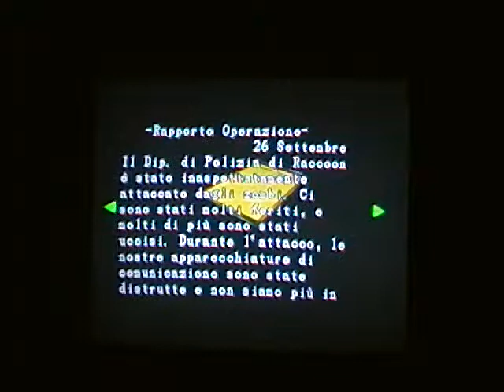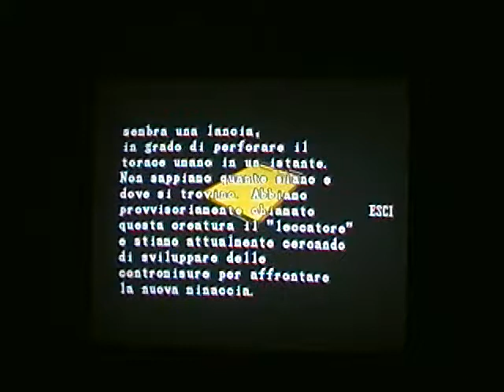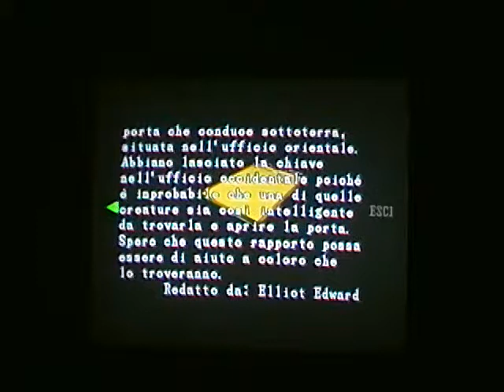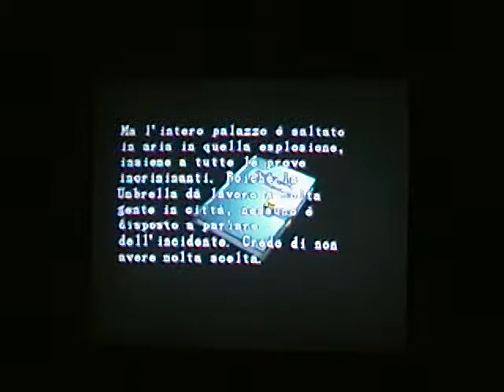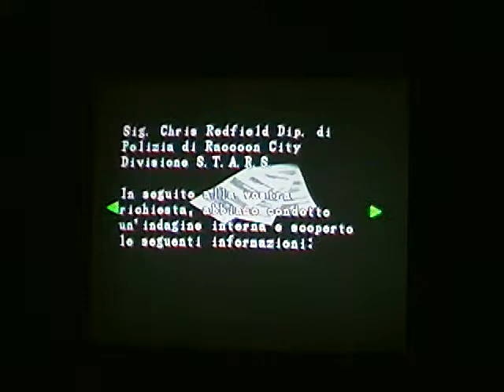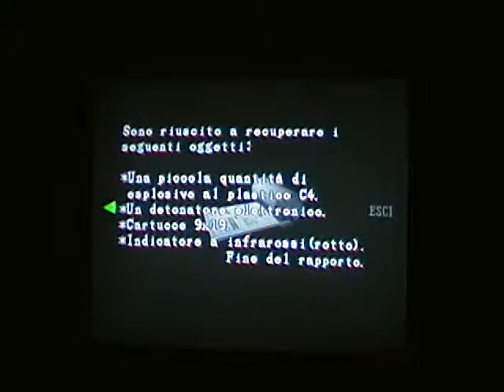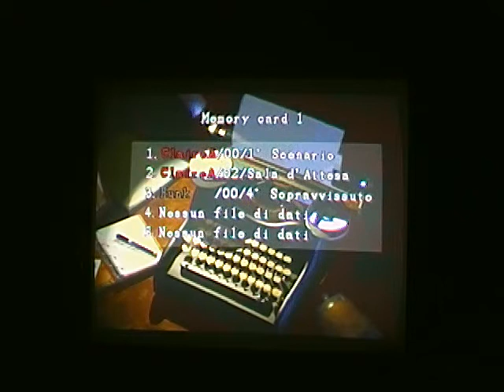Resident Evil 2 parte 2 by alessio19870.MP4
secondo gameplay di resident evil 2
primo scenario: Claire A